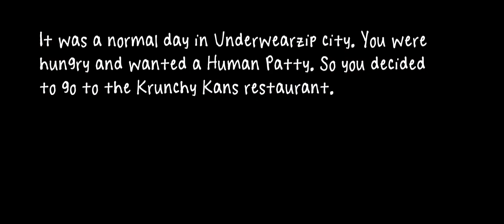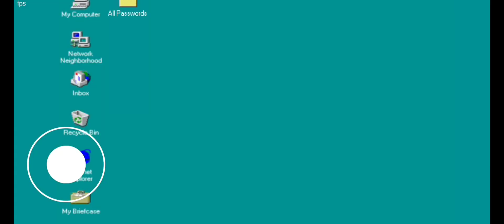HAUNTED RESTAURANT 🤕| THE TRUE INGREDIENTS GAMEPLAY | SCARY SPONGEBOB | DEVIL Playz 😈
➡️Application Used- Inshot
                           Pixel Lab
                           MIUI Screen Recorder

Throughout the game, you need to roam around every room and complete all the fascinating quests to reach the final destination. Don't let the spooky atmosphere scare you away.

the true ingredients
the true ingredients gameplay
the true ingredients gameplay part 2
the ingredients true
true ingredients gameplay
true ingredients
true ingredients walkthrough
the true ingredients ending
true ingredients escape
the true ingredients escape
horror
spongebob
horror spongebob
horror spogebob game
scary
haunted house
haunted restaurant
killer ghost
very scary gameplay
triggered insaan horror game
horror gameplays